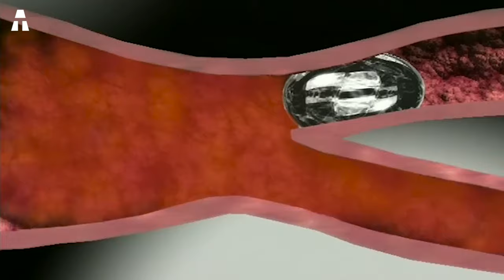Le Monde Dangereux de la Soudure Sous-Marine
Bienvenue sur notre chaîne aTech. Si vous êtes nouveau sur la chaîne, sachez que nous parcourons des sujets passionnants sur lesquels vous vous êtes probablement interrogés. Par exemple, aujourd’hui, nous découvrons l’univers de la soudure sous-marine. Plus particulièrement, les dangers qui l’entourent !